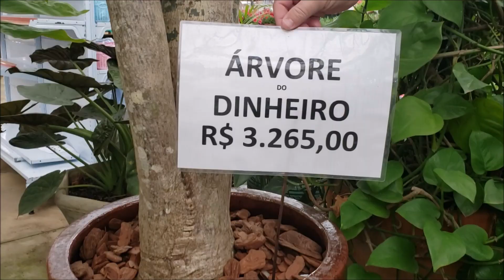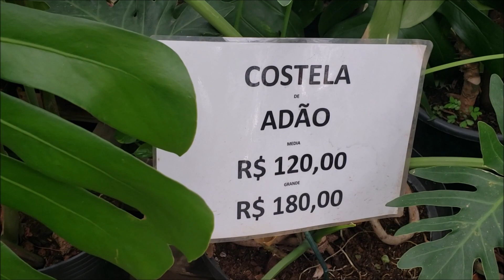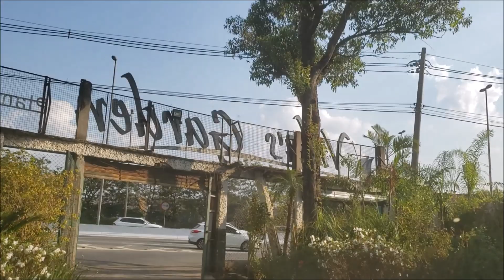PASSEIO NO VILLAS GARDEN - PLANTAS COM PREÇO - FIZ PAVÊ DE ABACAXI DOS DEUSES...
No vídeo de hoje levei vocês para conhecer o Villas Garden, é um espaço aqui em São Paulo de plantas.. mostro alguns preços, vejam o tamanho da árvore do dinheiro heheheheh..
Faça o melhor pavê de abacaxi da sua vida! Guarda essa receita pra vida!
Beijos

Receitinha do Pavê:
Para o creme branco:
- 1 lata de leite condensado
- 1 lata de creme de leite
- 1 colh (sopa) de maizena
- 1 gema

Recheio:
- 1 abacaxi
- 1L de água
- 1 xíc de chá de açúcar

Finalização:
- Coco ralado

Veja o passo a passo no vídeo. É muito fácil!